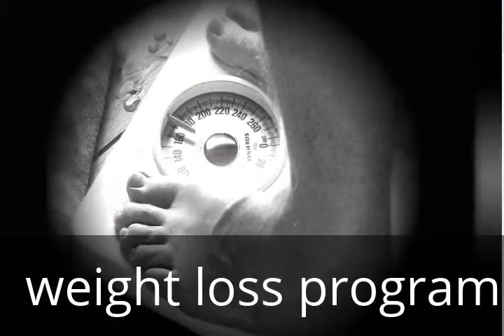Weight loss exercise program fast for men and women